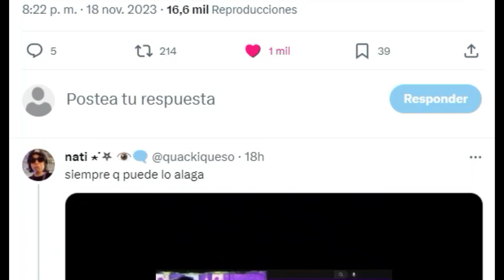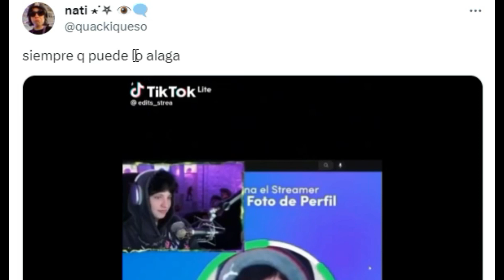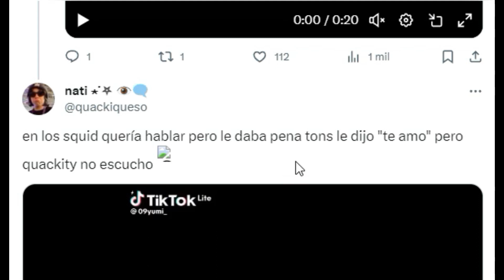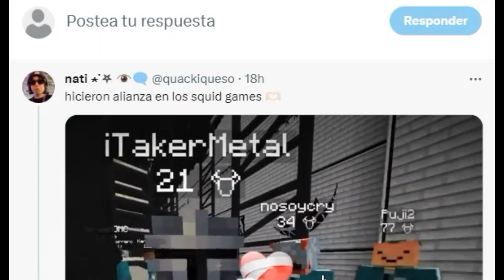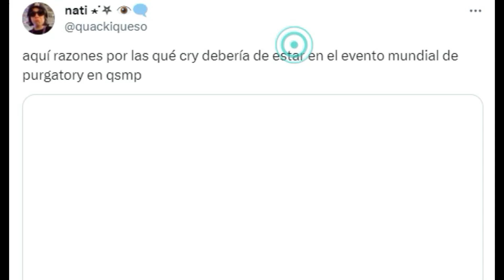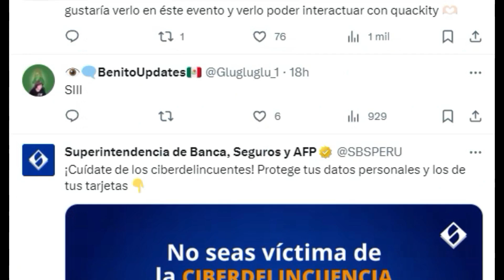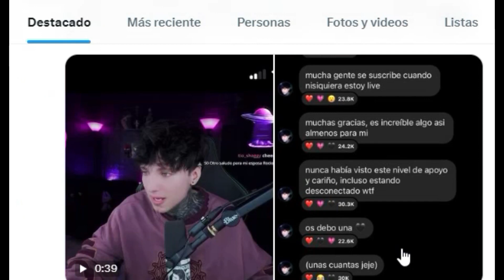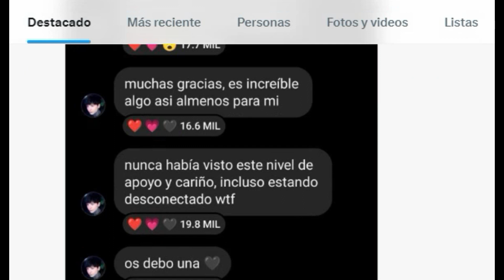RAZONES POR LAS QUE XCRY DEBERIA PARTICIPAR EN EL EVENTO MUNDIAL DE QMSP